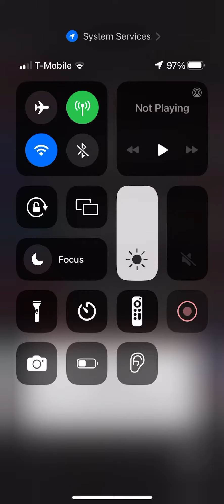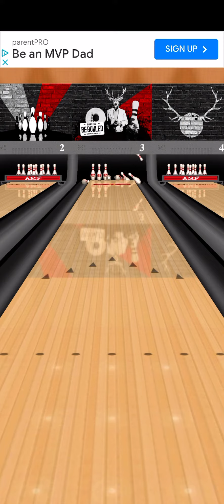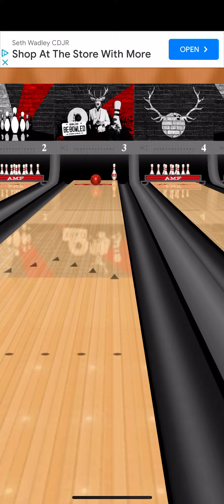Skillz bowling 2023 it’s alot fun 🙏🙌🏻❤️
Skillz games are available on iPhone and android apps .. you can sign up free just login in and have fun .. watch my bowling game .. you can try play against me … subscribe below 🙌🏻⚠️